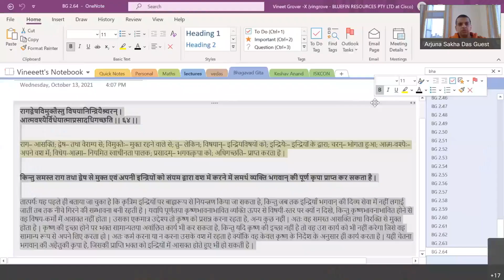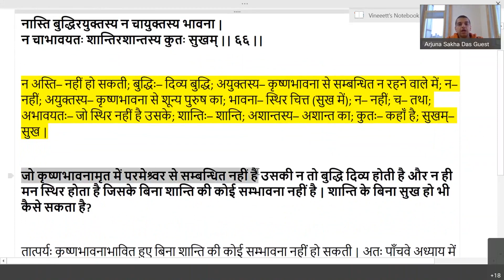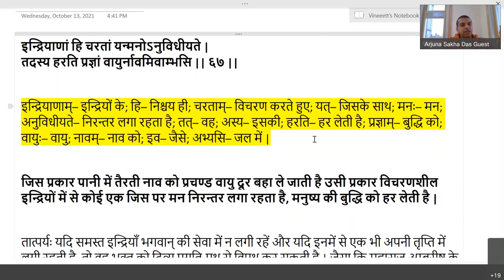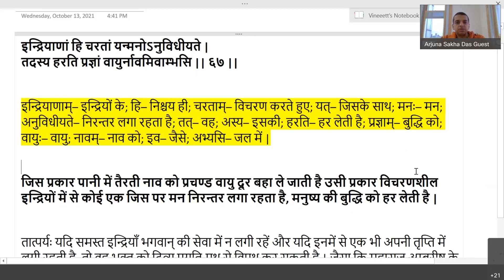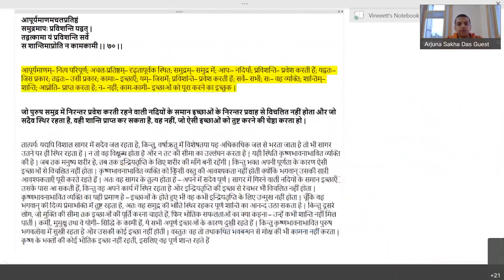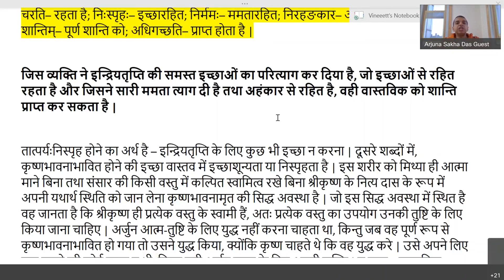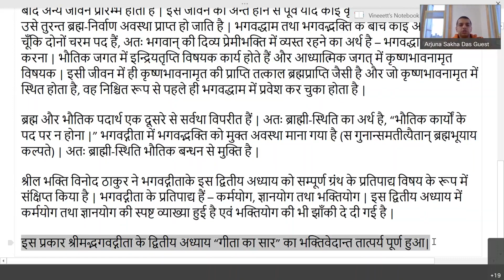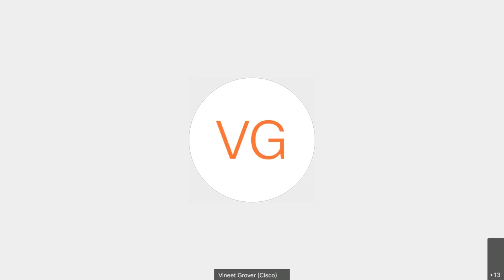Bhagavad Gita Hindi Chapter 2 Sloka 2.64-72 Arjun Sakha Prabhu Melbourne